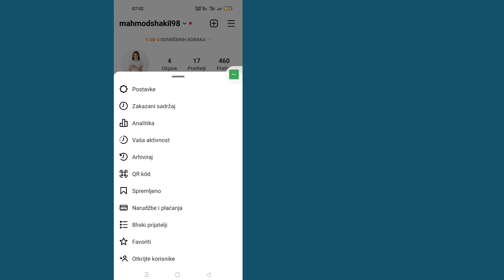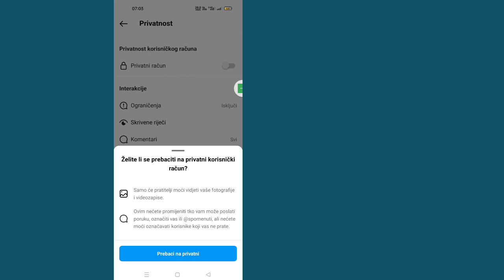Kako učiniti Instagram račun privatnim (2023.)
Ovdje u ovom tutorijalu pokazat ću vam kako da učinite svoj Instagram račun privatnim 2023. To je vrlo jednostavan i lak metod. Pogledajte ovaj video i naučite kako svoj račun učiniti privatnim na Instagramu. Slijedite dolje navedene korake bez preskakanja.